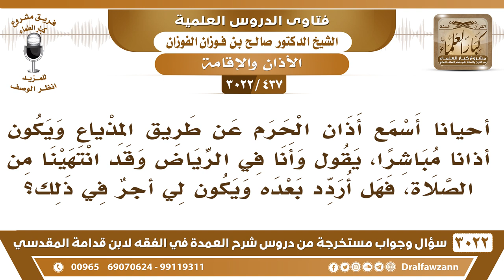[437 -3022] أحيانا أسمع أذان الحرم عن طريق المذياع وأنا في الرياض فهل أردد بعده ويكون لي أجر في ذلك؟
-"[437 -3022] السؤال: أحياناً أسمع أذان الحرم عن طريق المذياع ويكون أذاناً مباشرا، يقول وأنا في الرياض وقد انتهينا من الصلاة، فهل أردد بعده ويكون لي أجرٌ في ذلك؟
الجَوَابُ: نعم، إن هذا ذكر، ذكرٌ لله عز وجل فتردد معه إذا سمعته، ولو أنك صليت أنت، نعم.
للاشتراك في قناة الشيخ صالح الفوزان

للاستفسار والإقتراحات والدعم
رئيس الفريق
لمشروع كبار العلماء